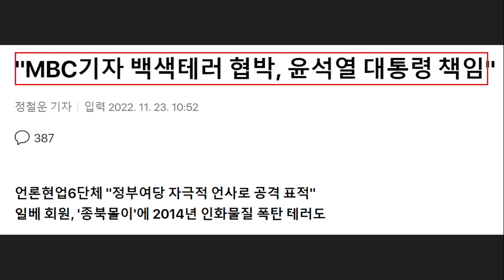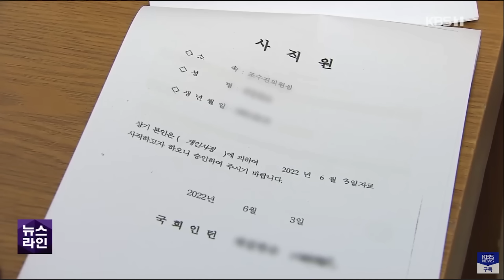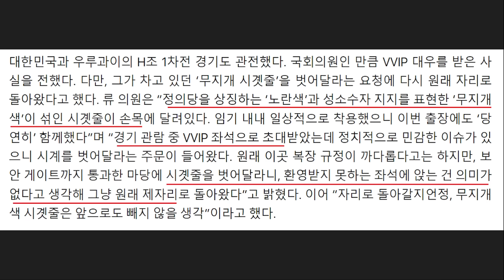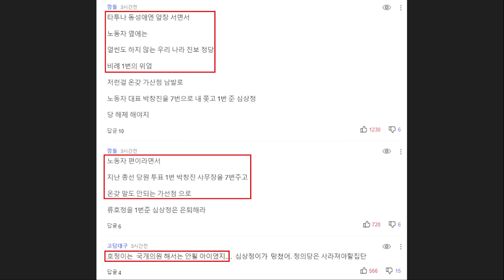난감해진 윤석열, 6개 언론단체 '면담 요청' 나섰다! 김기현 "민주당, 추모랍시고 윤석열 퇴진 김건희 특검 외치는 자들" - 국민의힘 논산시장 망언.. 조수진 류호정 논란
영상 설명 : 난감해진 윤석열 대통령, 6개 언론단체 면담 요청, 국민의힘 백성현 논산시장 망언, 조수진 의원, 류호정 의원 논란 등을 요약해봤습니다.

MBC - 6개 언론단체, 윤석열 대통령 면담 요청 "언론자유 논의하자"

한국기자협회와 방송기자연합회, 전국언론노조 등 6개의 언론 현업단체들이 오늘 오후 서울 용산구 대통령실 앞에서 기자회견을 열고 윤석열 대통령과의 면담을 요청했습니다.

언론단체 대표들은 면담 요청서에서 "대통령이 자신 및 정부에 대한 보도와 언론사를 특정해 직접 언급하는 사례가 잇따르고 있다"며, "언론 자유를 걱정하는 언론인들의 진심을 직접 전하고 해법을 모색하고자 한다"고 밝혔습니다.

이어 "대통령은 이 문제의 본질을 진영 대결로 몰아가는 참모들의 조언을 배격해야 한다"며 "그것은 윤석열 정부가 강조한 국민통합을 저해하는 일이고 자유의 핵심적 가치를 부정하는 일"이라고 강조했습니다.

언론단체 대표들은 또 최근 방송관계법 개정안의 조속한 처리를 요청하는 국민동의 청원이 상정된 것을 언급하며, "대통령이 나서서 공영방송의 독립성과 공정성 논란을 어떻게 해결할 것인지 언론인들과 머리를 맞대달라"고 촉구했습니다.

더팩트 - [단독] 백성현 논산시장 시민들에게 "좌파" 발언 논란

[더팩트 | 논산=이병렬 기자] 백성현 충남 논산시장이 시민들에게 '좌파' 낙인을 찍고 좌,우 이념을 가르는 갈등 조장 발언을 해 논란이 일고 있다.
25일 더팩트 취재 결과 백 시장은 시청 행정사무감사를 방청하고 나오는 시민들을 향해 느닷없이 "좌파"라고 말을 한 것으로 드러났다.

시민 A씨는 지난 24일 "논산시가 KDI 기업 유치와 관련해 논산시청 투자 유치과 행정 사무감사 방청을 하고, 3층에서 2층으로 내려오던 중 백 시장이 우리를 가리키고, 손가락질을 하며 봐봐 저 좌파들 말을 듣고 시의원들이 이의 제기를 했다는 막말을 했다"고 주장했다.

이어 "백 시장이 SNS 생중계를 본 것 같다. 더불어민주당 소속 시 의원들이 행감에서 질타를 하니 불쾌했던 모양"이라며 "우리를 보더니 그렇게 말해 시장에게 따졌다"고 말했다.

이어 "방청객으로 행감에서 단 한마디도 안 한 시민들에게 그렇게 말을 할 수 있냐?"며 "사과를 요구하니 시장 집무실로 말없이 들어갔다"고 비판했다.

그러면서 "10분에서 15분 후 비서실 직원이 시장님이 다른 통로로 퇴근을 했다고 해 시장실을 확인하니 진짜 없었다"고 전했다.

백 시장은 문자 메시지로 "시민에게 한 말이 아니라 그분들에게 했다"며 "사드 반대 등 안보 분야에 지속적 반대이다. 한 달 전 내 사무실에서도 똑같은 발언을 했다"면서 "그 분들이 행감장에서 나오는 것을 본 순간 좌파분들이 여기는 어쩐 일이냐고 말했다"고 밝혔다.
이어 "사실 나도 순간 깜짝 놀랐다"며 "한 목사님은 욕설하며 고함을 했지만 대꾸하지 않은 것이라며, 좌파, 우파는 우리가 흔히 말하고 쓰는 용어이지 욕이 아니다"고 해명했다.

한겨레 - [사설] 취임 반년 넘도록 여당만 만나는 윤 대통령, 옹졸한 행태 벗어나야

이데일리 - 김기현 "野, 추모랍시고 尹퇴진·김건희 특검 외치는 자들"

KBS - ‘대리 사직서’로 직원 자른 의원실…노동위 “부당 해고”

다니던 직장에서 갑자기 해고당하는 것도 당혹스러울 텐데, 본인이 쓴 적도 없는 사직서가 제출돼 있었다면, 어떨까요?

이런 일이 다른 곳도 아니고 '국회'에서 일어났습니다.

국민의힘 조수진 의원실 인턴 직원이 겪은 일인데, 지방노동위원회에서는 '부당 해고' 판정을 내렸고, 의원실 측에선 "본인이 동의한 퇴직"이었다며 재심을 청구했습니다.

이지은 기자가 알아봤습니다.

[리포트]

61살 A 씨가 국민의힘 조수진 의원실에 채용된 건, 올해 1월이었습니다.

1년 간 인턴으로 지역사무실 관리 등을 맡기로 했는데, 절반도 안 지난 6월 초, 돌연 해고됐습니다.

A씨는 본인이 면직됐다는 사실조차 엉뚱한 경로로 알게 됐습니다.

[A 씨/음성변조 : "나는 면직 처리된 것도 몰랐다, 건강보험공단에서 우편물이 왔기에 받아보니까 면직 일자 6월 4일 돼 있기에 내가 알았다(고 따졌어요.)"]

국회 사무처에 알아봤더니, 본인도 모르는 '사직서'까지 제출돼 있었습니다.

거기엔 당사자 '서명'도 적혀 있었는데, A 씨가 쓴 게 아니었습니다.

[A 씨/음성변조 : "내 사직원이 있는 거예요. 그것도 (사유가) 개인 사정으로. 자필 서명은 또 내 글씨가 전혀 아닌 것. 뒤통수 맞은 기분…."]

A 씨는 사문서 위조 등의 혐의로 조 의원을 고소하고, 지방노동위원회에 부당해고 구제 신청도 했습니다.

의원실 측은 A 씨가 한 달여 전부터 자진 사퇴 의사를 밝혔다며, 사직서도 본인 동의를 받아 대신 작성한 거 라고 반박했습니다.

지방노동위는 그러나, 사퇴 의사가 아니라, 단순한 업무상 불만을 표시했던 거라며 '부당 해고' 판단을 내렸고, 절차적 하자도 지적했습니다.

사직서를 대신 처리하겠다는 '통보'가 있었다 한들, 그것이 곧 당사자 '동의'를 얻은 건 아니라는 겁니다.

뿐만 아니라 해고 사실을 '서면 통지'하도록 한 규정도 어겼다고 판정했습니다.

지노위는 따라서 복직과 밀린 임금 지급을 명령했습니다.

의원실 측은 이 결정 직후 복직을 논의하자며 A씨를 만났습니다.

그런데 그 자리에서, 소송 취하를 조건으로 내거는 듯한 회유성 발언이 있었다고 A씨는 전했습니다.

[조수진 의원실 관계자/음성변조 : "고소하신 거는 취하하실 생각 있으세요? 다시 일하셔야 되니까 한번 잘 생각해보세요."]

A씨는 소 취하를 거부했습니다.

조 의원실 측에선 지방노동위 결정에 이의를 제기하며 결국 재심을 청구했습니다.

취재진은 이에 대한 공식 입장을 들으려 했지만, 여러 차례 질의에도 답을 듣지는 못했습니다.